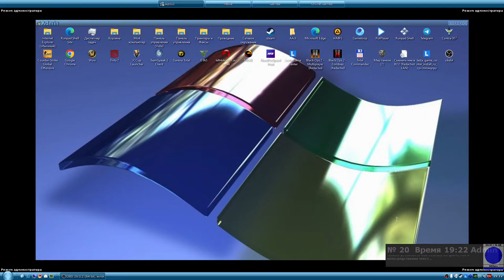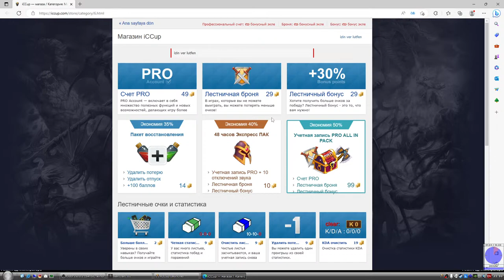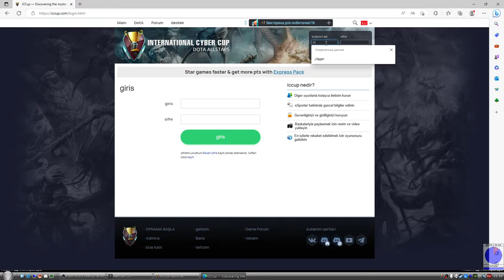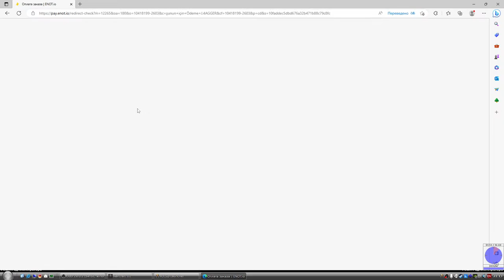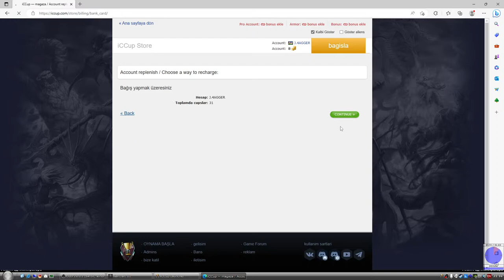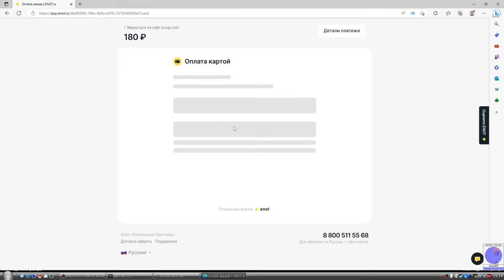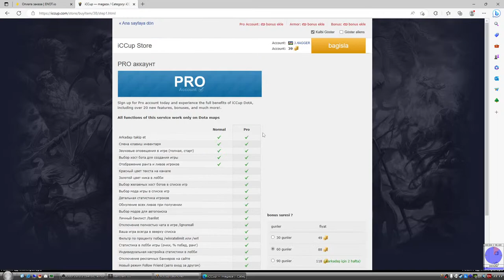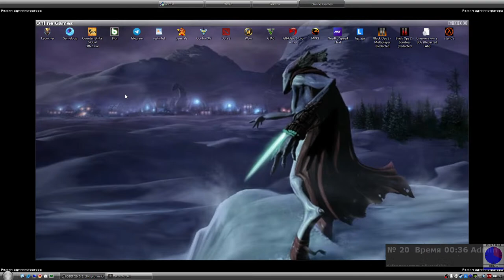dota 1 strim